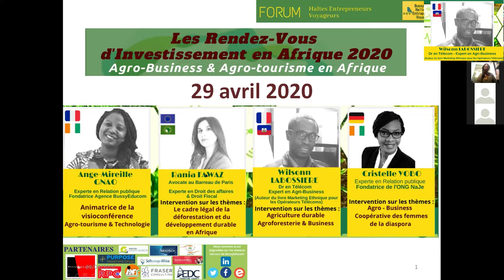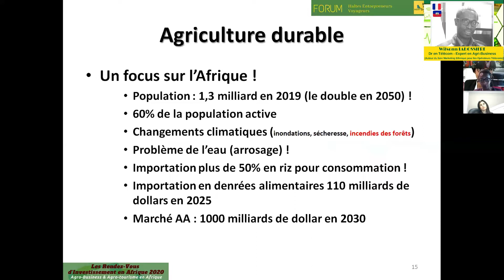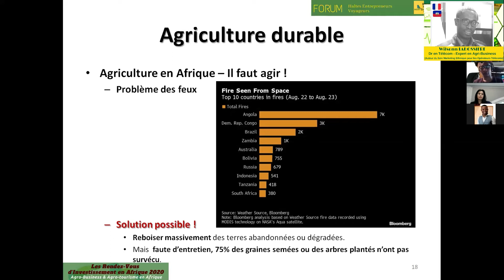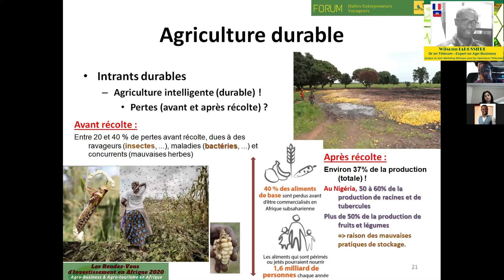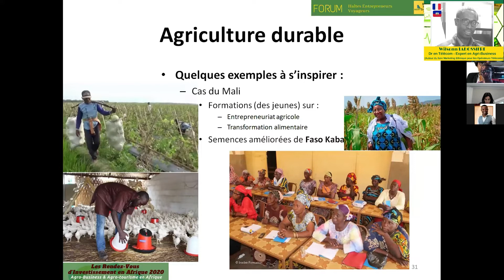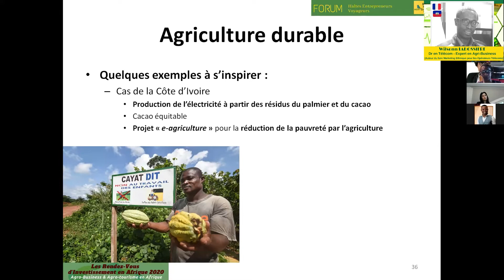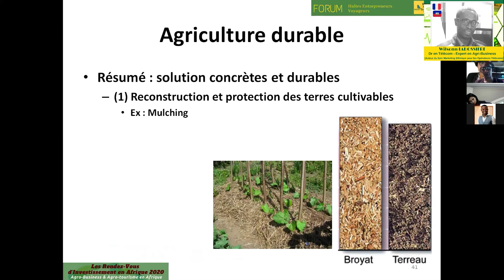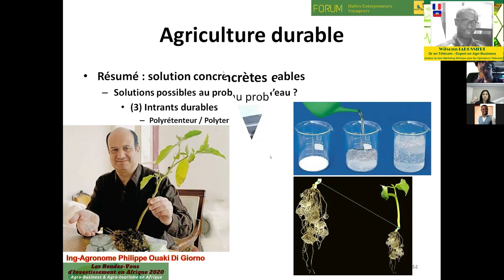Agro-foresterie et les opportunités de développement agricole en Afrique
Vidéo réalisée dans le cadre du Forum Agriculture Responsable en Afrique
Wilsonn LABOSSIERE est Ingénieur-Agronome
Il a eu une expérience dans des activités de recherche au laboratoire INRA (INRAE) de Rennes en 2011
Dr en Sciences de Gestion (Sp. Marketing multiculturel)
Activités de recherche en consommation multiculturelle, relation internationale, problématique du genre, adoption et utilisation des NTIC & Services mobiles
Enseignant en méthodologie de la recherche, insertion professionnel, création d’entreprise, commerce international, intelligence économique, marketing, marketing digital & communication numérique
Auteur d’ouvrage académique et professionnel (marketing ethnique, NTIC, Halal & Casher).

Dans le cadre de ce forum, il a effectué plusieurs interventions autour des thèmes ciblés sur l'Agriculture responsable durant les dates ci-dessous :
Agro-tourisme et Agri-Business (21/02/2020)
Agri/o-Business & Technologie (25/03/2020)
Agro-foresterie & Business (29/04/2020)